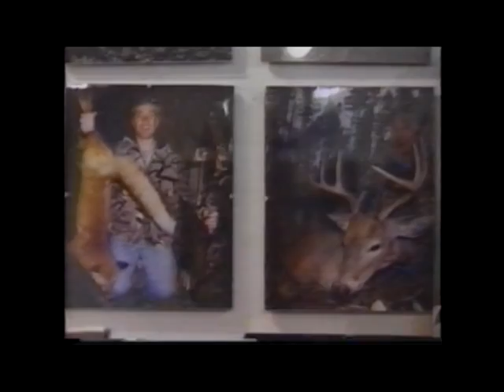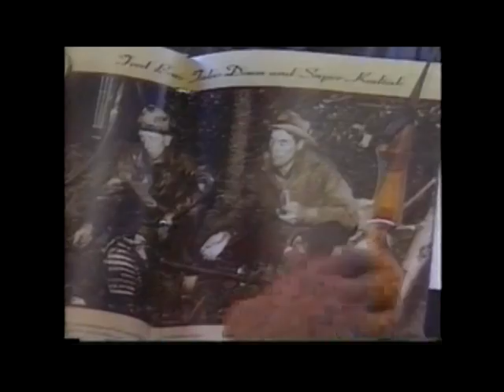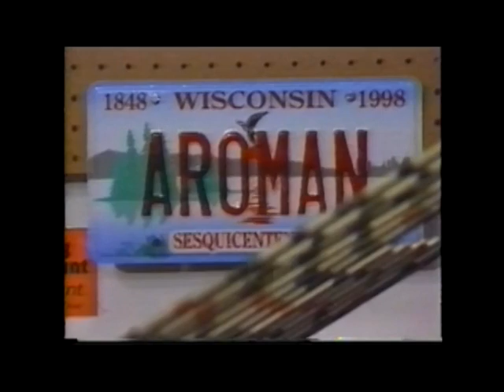1997 Interview with Paul Korn NBC Channel 13 Eau Claire WI early in career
Paul Korn of A-1 Archery & Tombstone Creek Outfitting PRESENTS: TV interview with Dave Carlson in 1997 which was aired on his Outdoor Program..